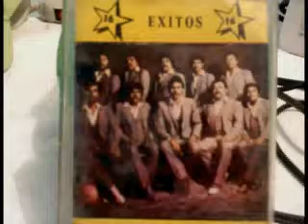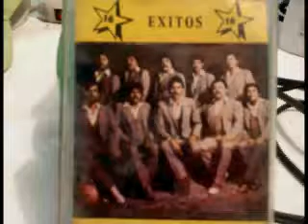EL BARRBARASO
este grupo ahora en la actualidad es ,banda la mentira ,en lo personal me gustaba mas como grupo que como banda.felicidades alos integrantes .desde durango dgo mex.